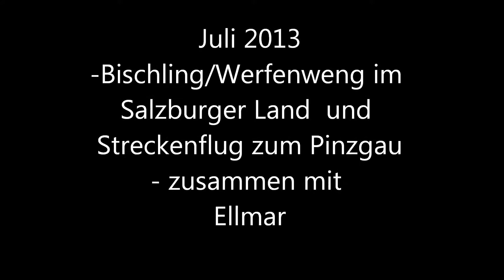2013 Bischling - Juli, Pinzgau - Kössen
Gleitschirmfliegen am Bischling, Streckenflug vom Bischling ins Gasteiner Tal, Soaring in Kössen